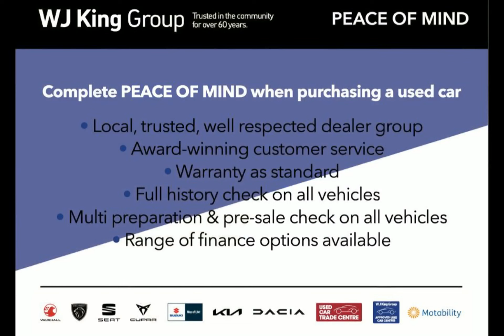WJ King are pleased to offer VK20YRW at an amazing price